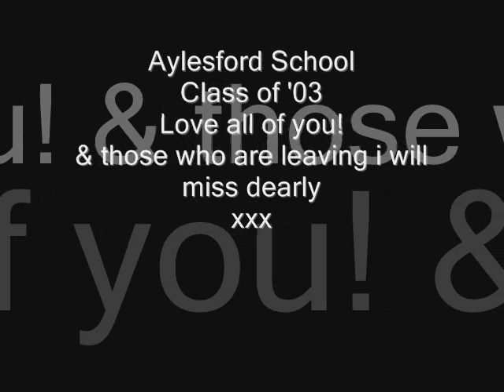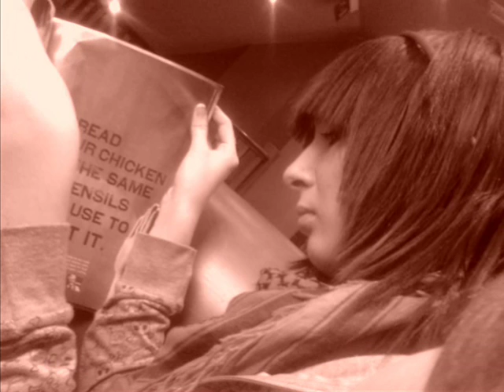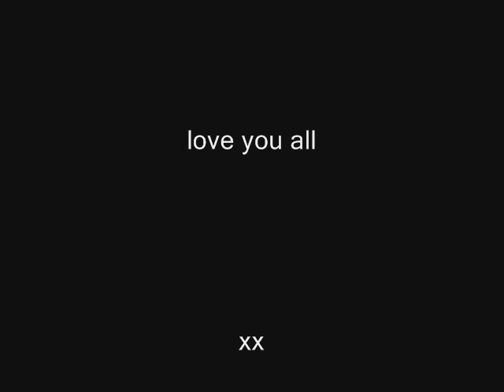Aylesford School Class of 03